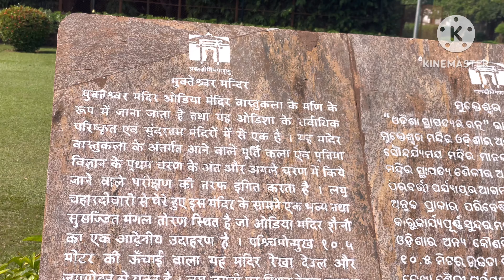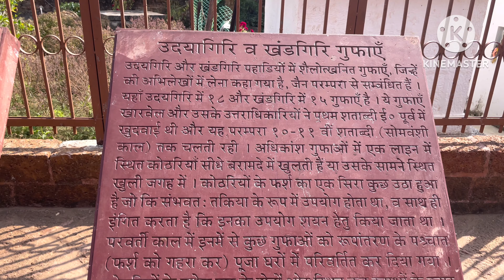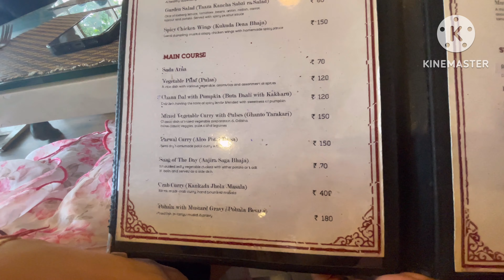Lingaraj temple world biggest shiv temple|| udaygiri & khandgiri caves || Bhubneshwar odisha